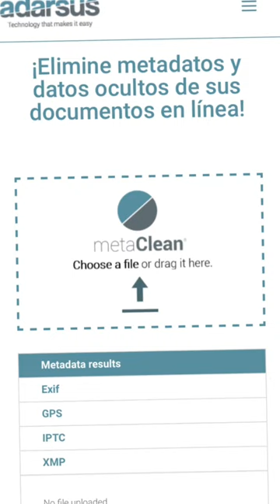Videoları təlif haqqından necə qoruyaq?